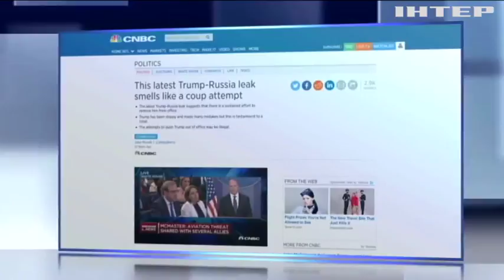В США демократы требуют открыть расследование против Трампа